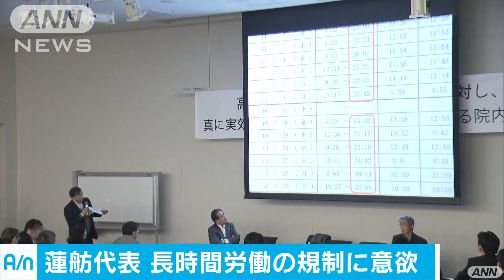蓮舫代表 長時間労働規制に取り組む考え強調(17/02/10)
民進党の蓮舫代表は、過労死で家族を失った遺族などが主催する集会に参加し、改めて長時間労働の規制に取り組む考えを強調しました。　集会には、過労によって家族を失った遺族や労働組合の関係者など約350人が参加しました。